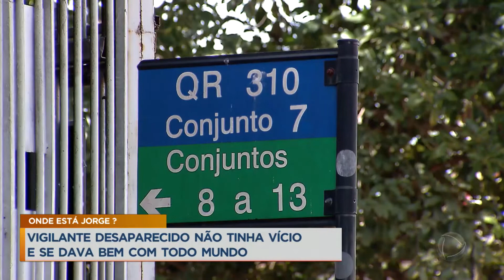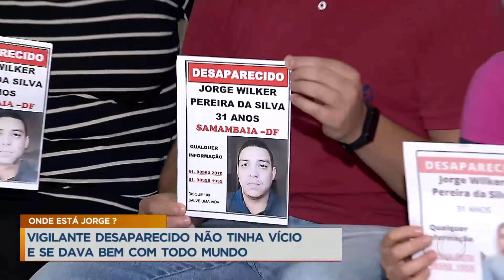Família procura por homem desaparecido há quase 1 mês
Um homem, de 31 anos, está desaparecido desde o dia 12 de maio após voltar de uma corrida por aplicativo de transporte. De acordo com a família, Jorge Wilker teria voltado para casa após o trajeto, deixado documentos e pertences pessoais, após sair novamente. Desde então, não foi mais visto.